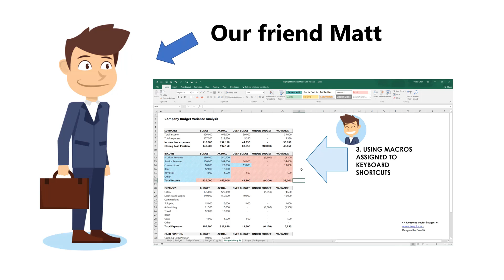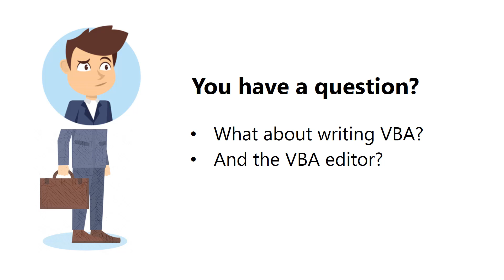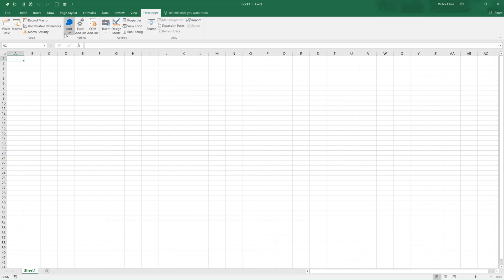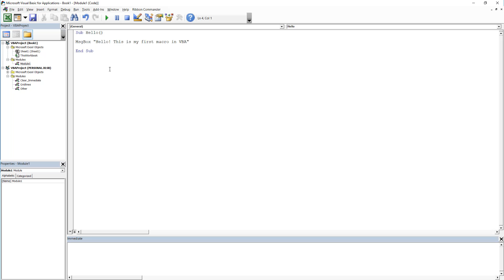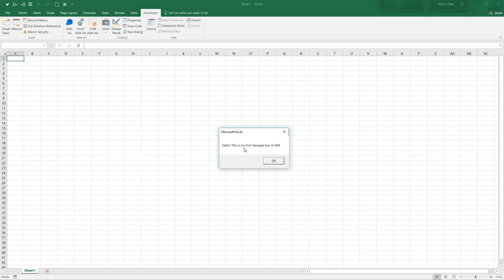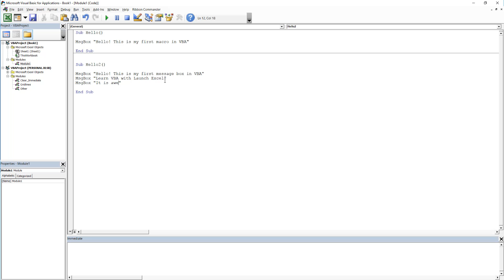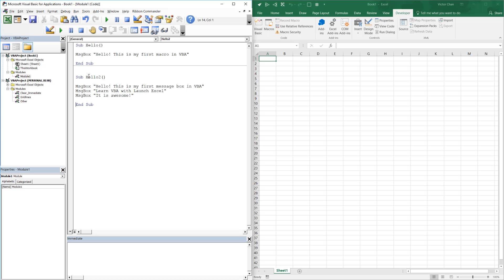Excel Macros & VBA: 2 Write your first Macro in Excel VBA using the VBA Editor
// FREE Excel E-book "Record Your First Macro"

// Recommended Excel Courses //

1. Launch Excel Macros & VBA School
2. Excel Campus Elevate Program
3. My Online Training Hub Dashboards
6. Coursera Excel Data Visualisation

// Recommended Excel Templates //

If you are looking for pre-built, easy to use spreadsheets, check out Simple Sheets.

They have Excel templates covering cash flow planning, invoices, expense reports, personal budgets, and more!

// EPISODE NOTES

In today's video I will:

▸ Show how to write a new one-line macro in Excel 2016 (and run it) in less than 2 minutes

▸ Explain how to step line-by-line through your macros in the VBA Editor (use the keyboard shortcut F8)

▸You will learn how easy it is to start writing Macros to automate Microsoft Excel.

// LEARN MACROS WITH LAUNCH EXCEL

Most Excel users never start using Macros because they either haven't heard of them, or feel overwhelmed because they think it's all too hard. This is a shame because Macros and VBA can give you Excel superpowers.

You can save vast amounts of time by automating repetitive tasks and even create your own new functionality to do things that Excel does not do by itself.

But... it sometimes looks like Excel Macros are so technical. Don't worry, in this video I will talk you through step-by-step how to write your very first Macro.